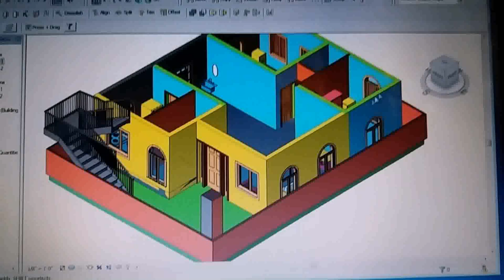720 Sq Ft House Design In India - Gif Maker DaddyGif.com (see description)